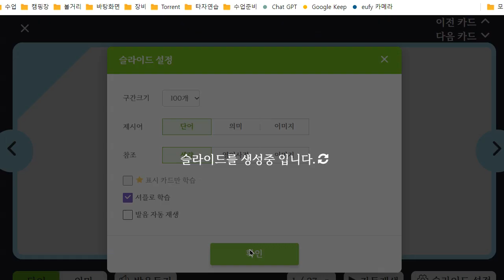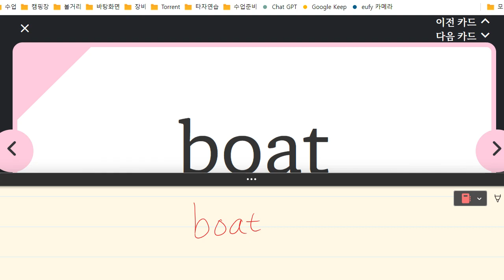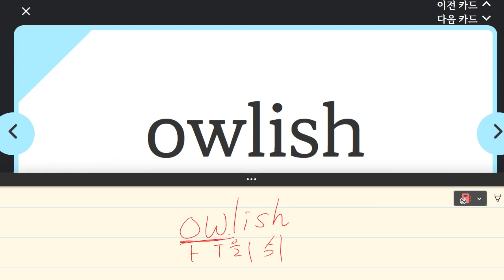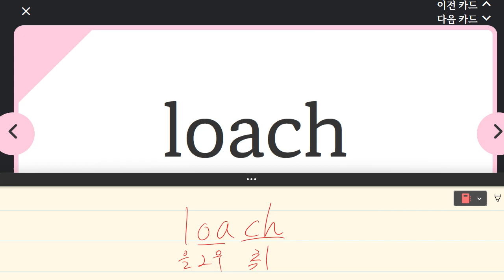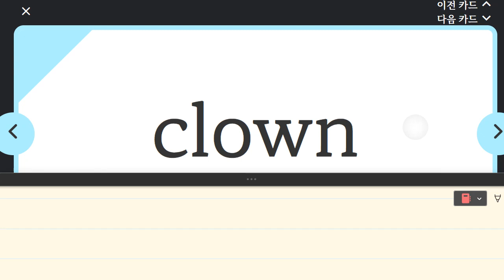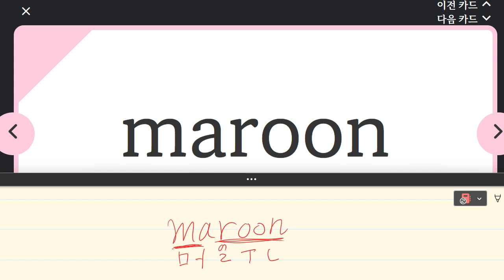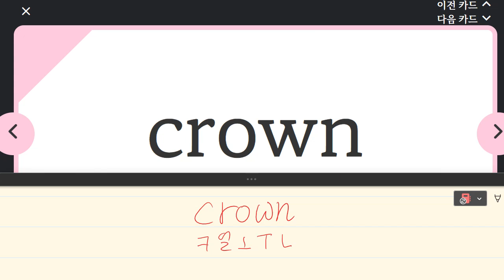김민성 2023 04 17 14 58 42 582 초등 파닉스 말하기 성취도 90